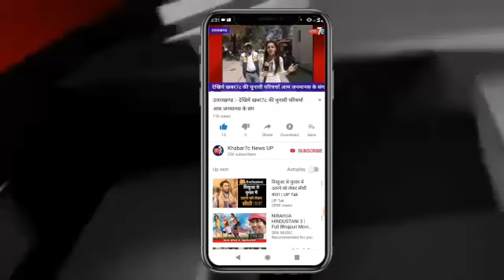U.K: फूलों की खेती कर बने मिसाल बने गांव के किसान गज्जे सिंह